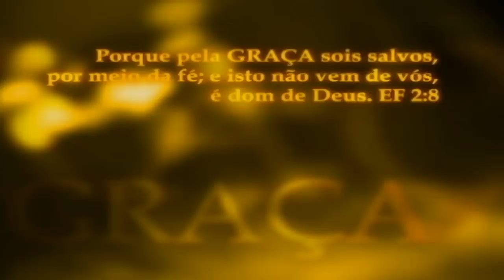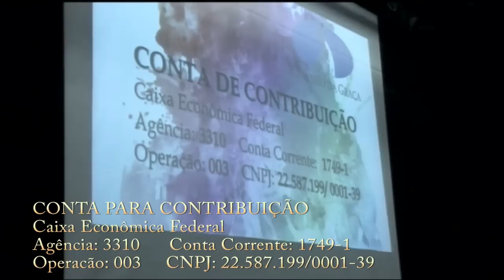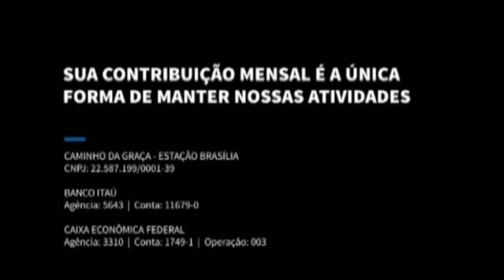Jesus, a Psicologia do Ocidente, o pioramento humano e a manifestação de Judas.